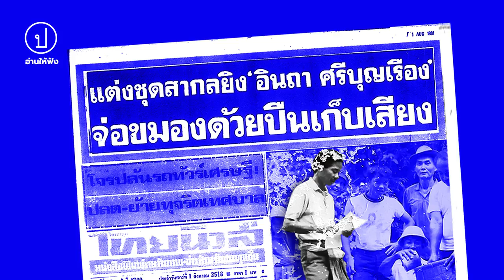ลอบสังหาร "อินถา ศรีบุญเรือง" ผู้นำชาวนาภาคเหนือ-ต่อสู้เพื่อสิทธิชาวนาไทย | อ่านให้ฟัง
เช้าวันที่ 31 กรกฎาคม 2518  เกิดเหตุลอบสังหาร "อินถา ศรีบุญเรือง" หรือ "พ่อหลวงอินถา" รองประธานสหพันธ์ชาวนาชาวไร่แห่งประเทศไทย และประธานสหพันธ์ชาวนาชาวไร่ภาคเหนือ วัย 45 ปี ที่บ้านพักซึ่งเป็นร้านขายของชำภายในชุมชนใกล้วัดร้องดอนชัย ต.ป่าบง อ.สารภี จ.เชียงใหม่

รายงานในหนังสือพิมพ์ไทยนิวส์ฉบับวันที่ 1 สิงหาคม 2518 ระบุว่า วันเกิดเหตุเมื่อ 31 กรกฎาคม อินถาขายของชำแทนภรรยาที่ไปอบรมวิชาอนามัยที่อำเภอ ต่อมาเวลาประมาณ 09.45 น. ชายสองคนขับขี่จักรยานยนต์ยามาฮ่าสีแดงมาที่ร้านขายของชำ คนหนึ่งติดเครื่องจักรยานยนต์รออยู่ ส่วนชายคนแต่งชุดสากลสีเข้มที่นั่งซ้อนท้ายเดินเข้ามาหาอินถาทำทีขอซื้อบุหรี่ แต่ไม่มีขาย จึงขอซื้อลูกอมฮอลล์ เมื่ออินถายื่นลูกอมฮอลล์ ชายผู้นั้นควักธนบัตรใบละ 5 บาท ยื่นให้อินถา แต่พออินถาเบี่ยงตัวจะหยิบเงินทอน ชายผู้นั้นก็ชักปืนพก .22 แม็กนั่มติดกระบอกเก็บเสียง จ่อยิงศีรษะด้านขวา กระสุนทะลุออกแก้มซ้ายเสียชีวิตคาที โดยชายผู้เป็นมือปืนซ้อนท้ายรถจักรยานยนต์หลบหนีไป

เยี่ยมเยือน "เรือนคำ ศรีบุญเรือง" คู่ชีวิตของ "อินถา ศรีบุญเรือง" ภายหลังการลอบสังหารรองประธานสหพันธ์ชาวนาชาวไร่แห่งประเทศไทย และบรรณาธิการ "ชาวนาไทย" ในช่วงการต่อสู้ของชาวนาเพื่อเรียกร้องให้เจ้าที่ดินปฏิบัติตาม พ.ร.บ.ควบคุมการเช่านา ด้วยการลดค่าเช่านา จนเป็นเหตุขัดแย้งและลอบสังหารผู้นำชาวนาทั่วประเทศก่อนที่จะเกิดเหตุการณ์ 6 ตุลาคม 2519